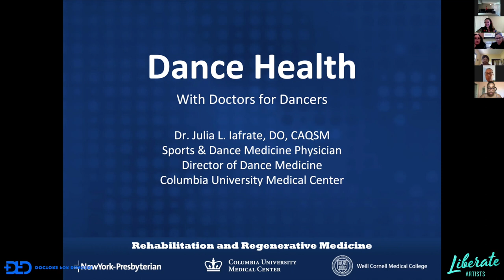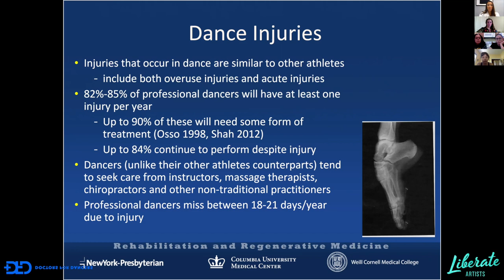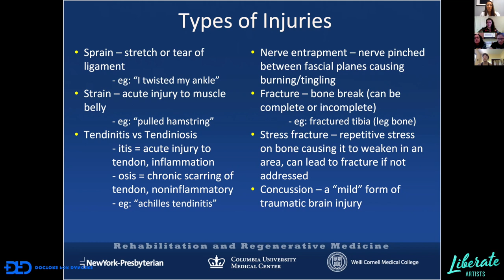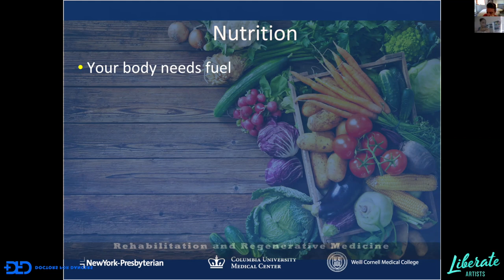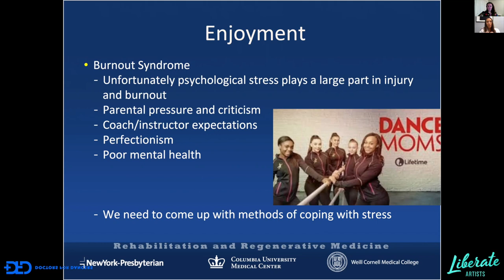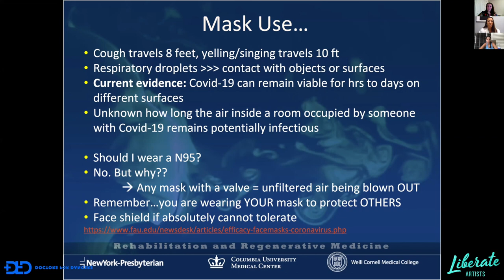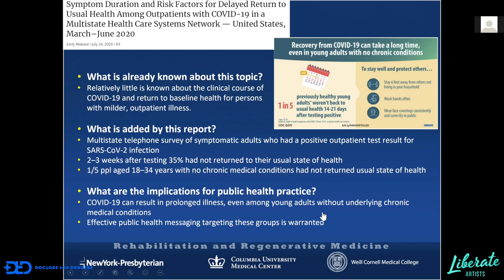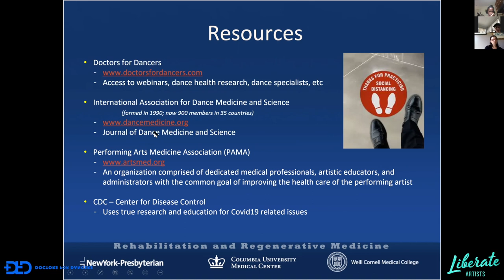Forward Movement Educator Seminar- Today In Dance Health with Dr. Julia Ifrate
How do we keep dancers safe? How do we move forward during this global health crisis? Join Dr. J for an informative session, based on her experience and tenure as a DO. The doctor is in. All opinions are based on information today and will change as we learn more about Covid-19.

PLEASE NOTE THIS IS INFORMATION MEANT TO EDUCATE, AND EXPRESS THE OPINIONS OF DR. JULIA IAFRATE. THIS IS NOT MEANT TO DIAGNOSE OR PROVIDE PERSONAL MEDICAL INFORMATION.

Follow Dr. Julia Iafrate and Doctors for Dancers

Don't forget to complete your actionable steps to receive your Inclusionary Certificate Insigna.